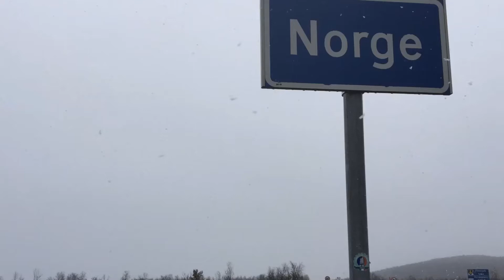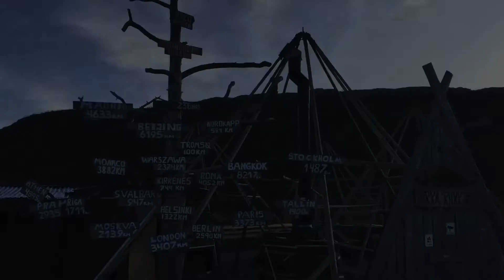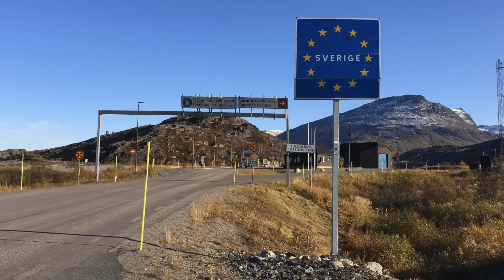Unknown Norway beyond Arctic circle in photos